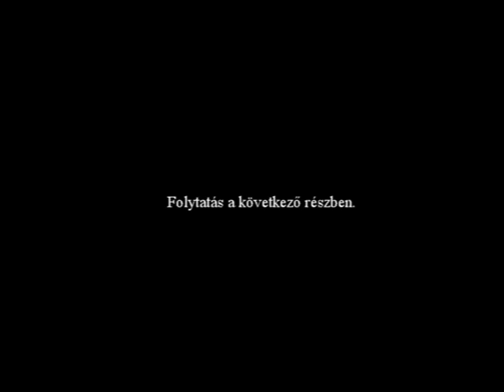2006. október 23 (hétfő) VII.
Az 1956 évi Forradalom és Szabadságharc 50. évfordulóján történt tüntetések és rendőrterror.
10. rész   - Utcai események, hírek
Forrás: A közszolgálati és kereskedelmi csatornák felvételei
Ajánlom ezt a történelmi visszatekintést mindazoknak, akik még akkor nem éltek, vagy nem értették, mi történik körülöttük.
Főleg a mai fiatalságnak.